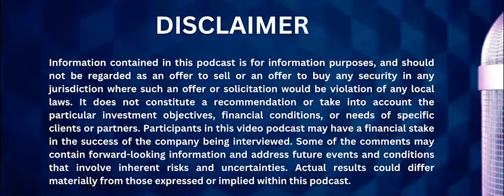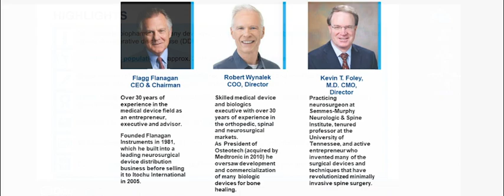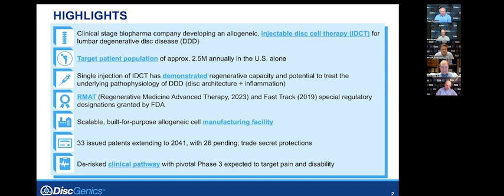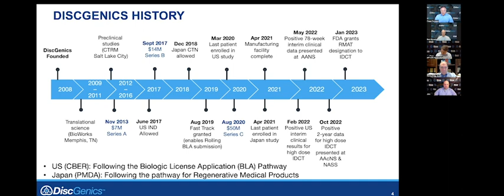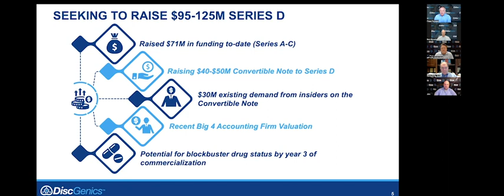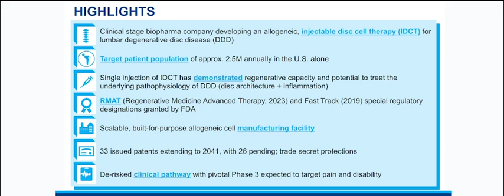10 in 10 Podcast DiscGenics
The "10 in 10" version is the quick-hitting version of our video podcast. Drs Jeff Brown and Jeff Cole interview the founders of DiscGenics. DiscGenics is committed to revolutionizing the way millions of patients suffering from chronic back pain will be treated through a focus on developing regenerative therapies that alleviate pain and restore function in patients with degenerative diseases of the spine. They are engineering highly specialized therapeutic progenitor cells (Discogenic Cells) that uniquely address the complex environment of the degenerated disc. DiscGenics’ first product candidate, IDCT (rebonuputemcel), is a regenerative solution; an allogeneic, injectable (non-surgical) cell therapy that utilizes proprietary Discogenic Cells to treat mild to moderate adult lumbar disc degeneration.

Join us at MergeMedical.org